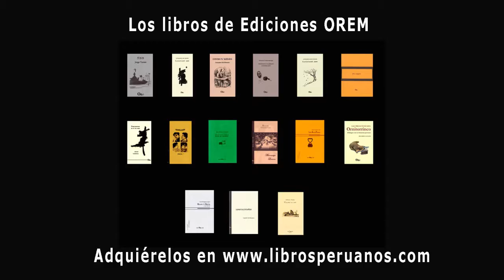Óscar Ramírez: El proceso de mejora y expansión de OREM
El poeta y director de Ediciones OREM, Óscar Ramírez, nos cuenta sobre su  actividad editorial, la forma cómo se inició y su proceso de expansión y mejora de calidad. “Hemos corregido errores  y mejorado la calidad de nuestras publicaciones”, asegura y añade que se ha construido una identidad.  “Por ejemplo  -dice-, la gente nos identifica por nuestros  diseños minimalistas”.  También se refiere a la inexistencia de librerías que acepten obras peruanas y anuncia la apertura de una que de cabida a la producción nacional. (Más información: